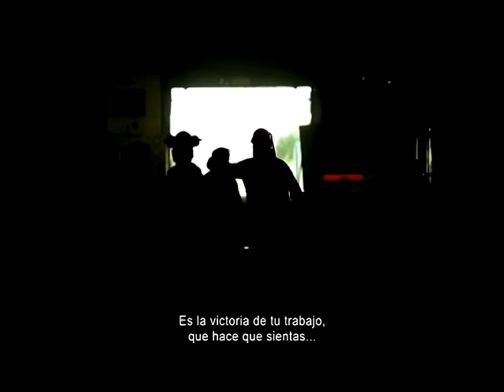VICTORIA ASCENSO SOCIAL